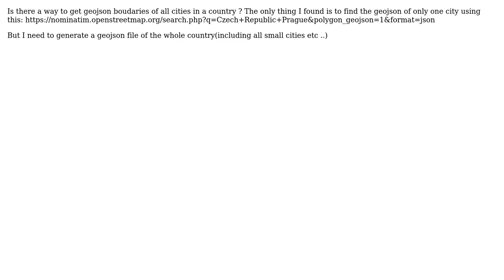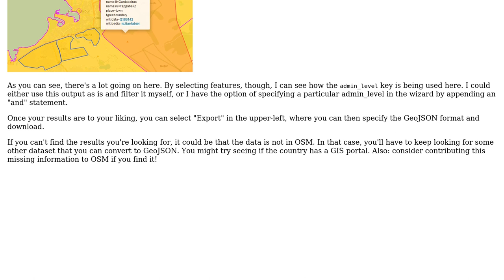GIS: Get Polygon boundaries of all cities or municipalities from whole country in GeoJSON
With thanks & praise to God, and with thanks to the many people who have made this project possible! | Content (except music & images) licensed under CC BY-SA | Music | Images & others | With thanks to user Mark Smith user JoshC and the Stack Exchange Network Trademarks are property of their respective owners. You are responsible for your own actions.